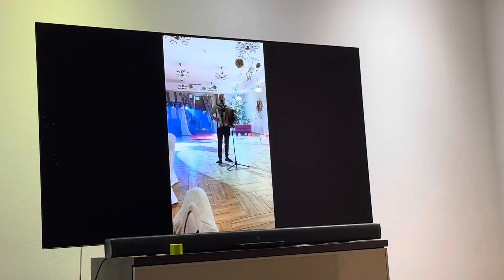Tinder en Año Nuevo| Ep. 7 50 días viajando y durmiendo con desconocidos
¡Año nuevo en Polonia! Seguimos de fiesta, esta vez nos fuimos a la casa de los amigos de Adam, Rzeszów un pueblo cerca la frontera de Ucrania.

Una noche tomando vodka, disfrutando de comida casera preparada por la encantadora Paulina y compartiendo tradiciones de este hermoso país.

▶️Conóceme más de cerca en mi instagram @maritzaCamposi ✈️